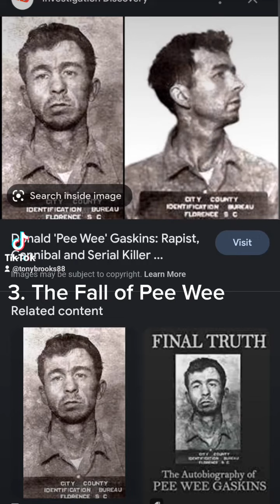3. The Fall of Pee Wee Gaskins